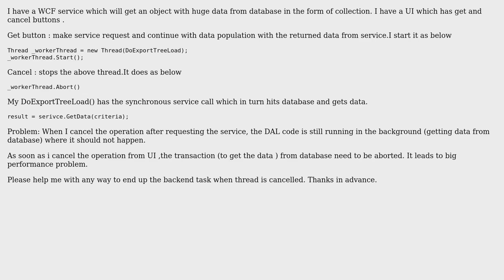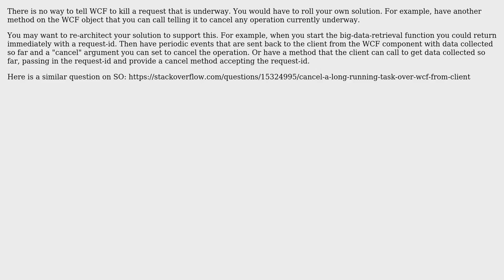Software Engineering: How to stop the WCF service (database queriying) running behind?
With thanks & praise to God, and with thanks to the many people who have made this project possible! | Content (except music & images) licensed under CC BY-SA | Music | Images & others | With thanks to user Zippit user Swetha user svick and the Stack Exchange Network Trademarks are property of their respective owners. You are responsible for your own actions.